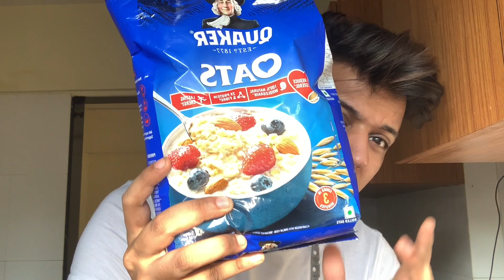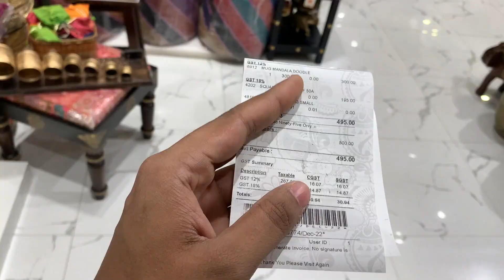PROTEIN PANCAKES RECIPE | SECRET SANTA (PART 1) | VLOG 8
Breakfast foods are rich in key nutrients such as folate, calcium, iron, B vitamins and fibre. Breakfast provides a lot of your day's total nutrient intake. In fact, people who eat breakfast are more likely to meet their recommended daily intakes of vitamins and minerals than people who don't. So here is the recipe to start your journey towards a fit life.

Secret Santa is a Christmas tradition. Members of a group of friends, family, or coworkers draw random names to become someone’s Secret Santa. The Secret Santa is given a wish list of gift ideas to choose from to give to their chosen giftee. After opening their present, the giftee has to guess which member of the group was their Secret Santa. It’s a holiday classic where the guessing is as much a part of the fun as receiving the gift.